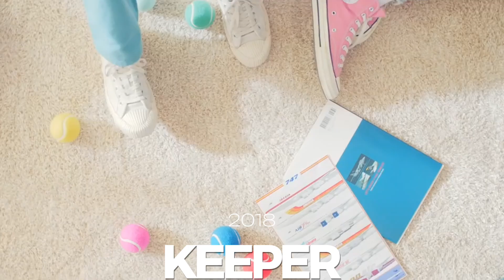KEVIN FROM THE BOYZ EVOLUTION (UPDATE 2023)